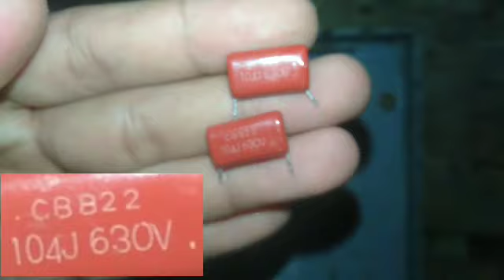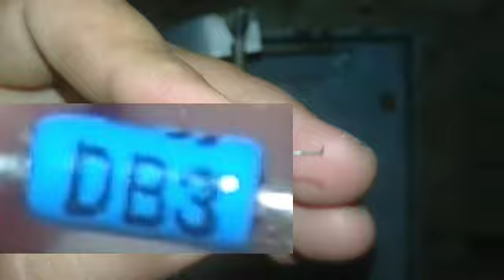buat penurun tegangan AC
halo teman teman, bagaimana kabarnya semoga sehat selalu ya,

di video ini saya akan membuat video tentang rangkaian elektronik lagi nih,

rangkaian yang saya buat adalah rangkaian penurun tegangan AC

bahan bahannya sebagai berikut

1 buah thyristor BTA16
2 buah capasitor 630v
1 buah resistor 200 ohm
1 buah resistor 4,7k ohm
1 buah diac DB3
1 buah pirensio 500k

untuk cara membuatnya silahkan simak video di atas ya,

selamat mencoba